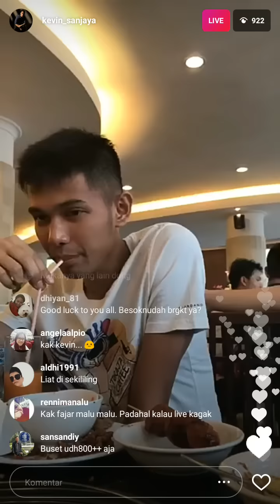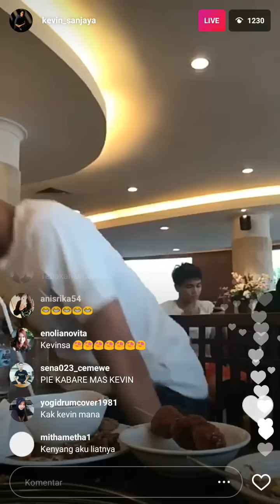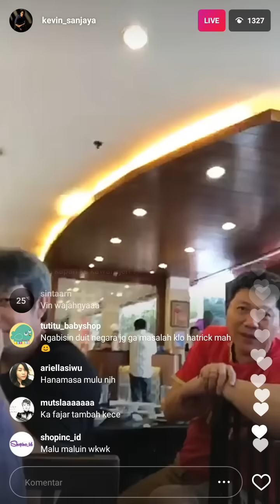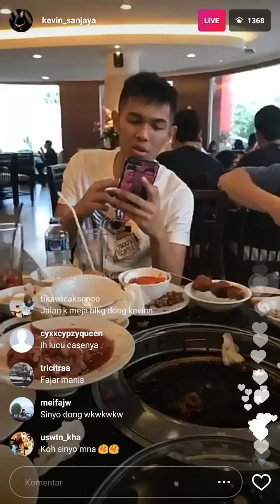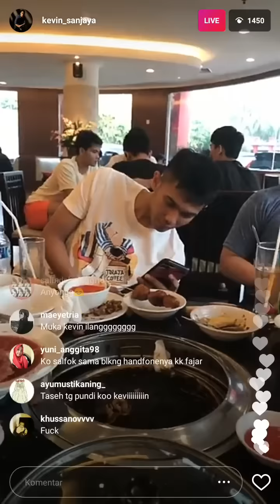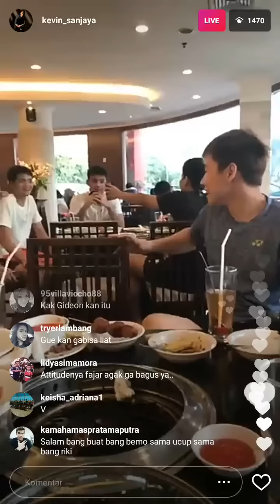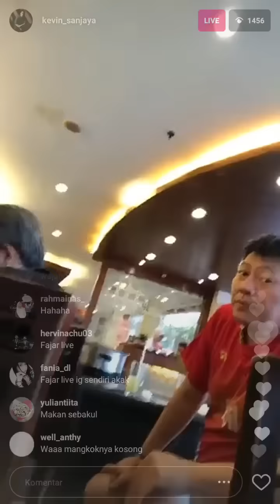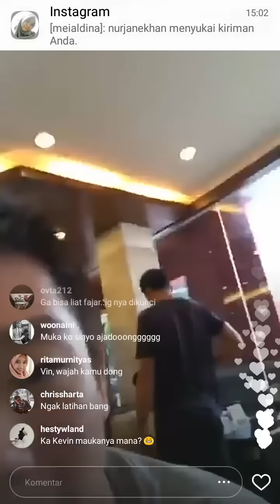Kevin Sanjaya Sukomuljo ( live instagram ) makan siang ganda putra Indonesia (part 2)